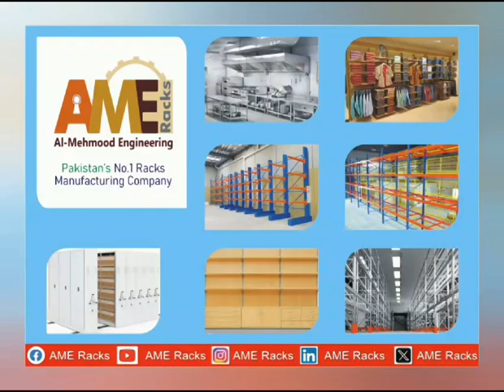Gondola Racks | AME Racks in Gujranwala | Gondola Wooden Racks & Super Store Racks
AME Racks are well manufactured & one of the most popular manufacturers in Pakistan.  We made best Racks in Pakistan. Quality & loyalty is our 1st priority. In this video we are showing Gondola Glass Racks, Gondola Racks & Super Store Racks etc.

Ataa Ur Rahman